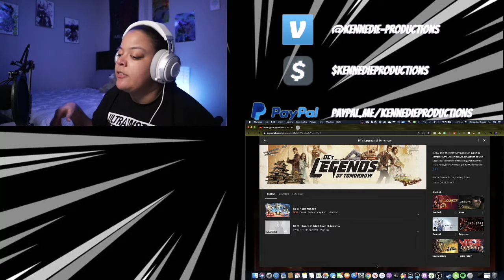Legends of Tomorrow 5x9 Zari Not Zari REACTION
What a crossover!!